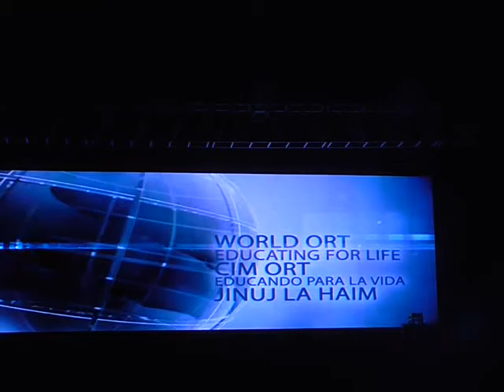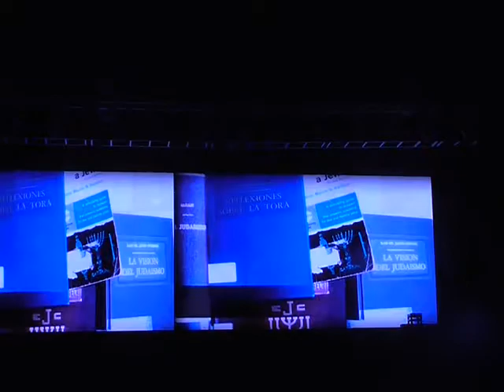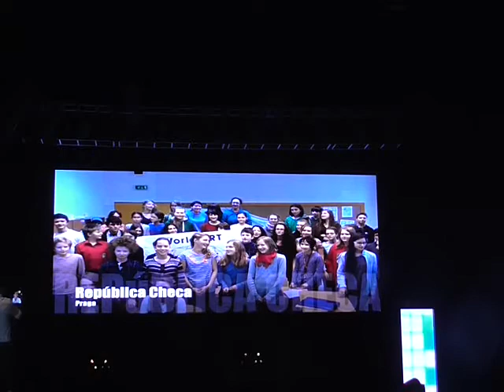90 años del Colegio Israelita de México yosoyidishe CIMORT 11